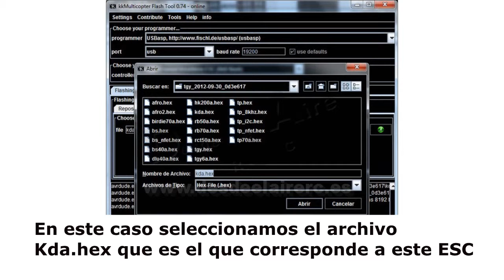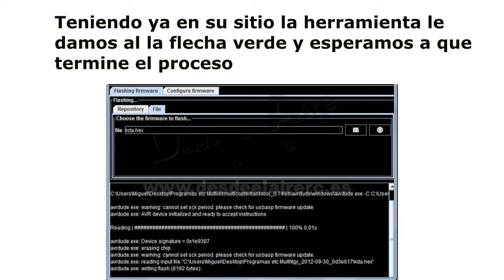Flashear ESC Multistar www desdeelairerc es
VideoTutorial de como flashear ESCs Multistar y cualquiera con controlador Atmel para cambiarle el firmware por el de SimonK, diseñado específicamente para Multirrotores, lo que le da mas velocidad en la correcciones que la placa controladora le manda.